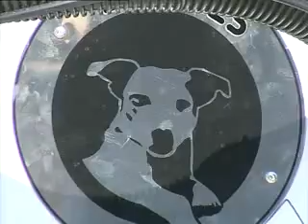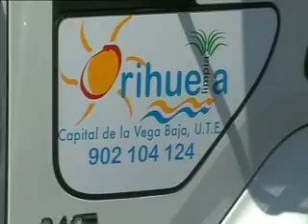gestion servicio de basuras